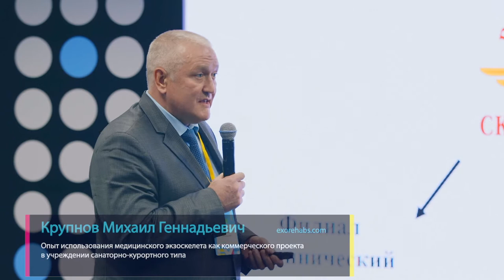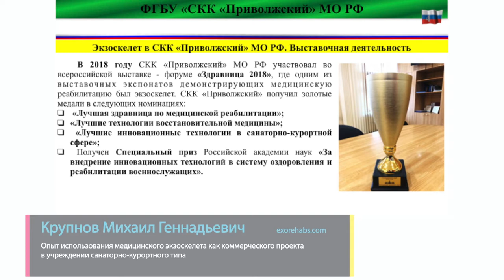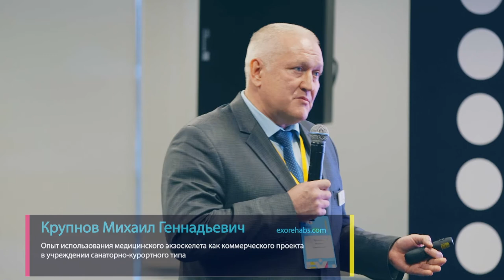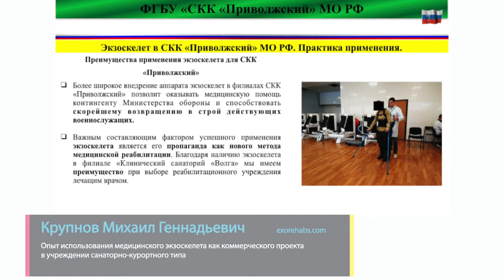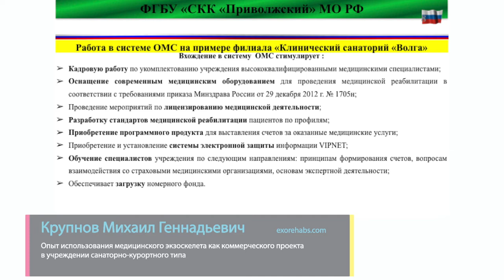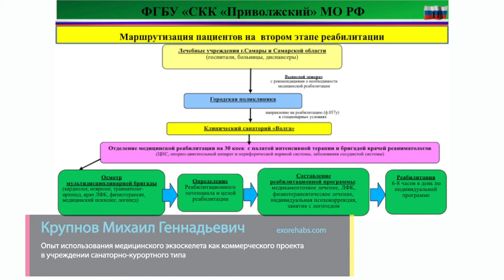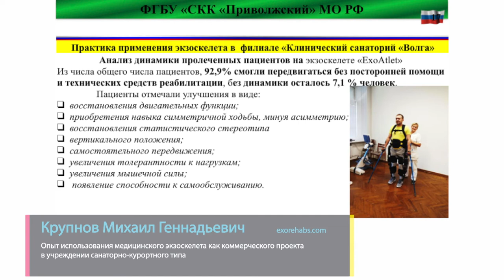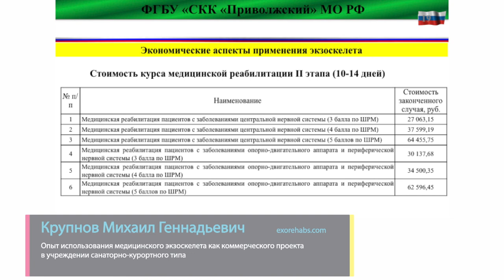Опыт использования ExoAtlet как коммерческого проекта в учреждении санаторно-курортного типа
Спикер: Крупнов Михаил Геннадьевич
Начальник Федерального государственного бюджетного учреждения «Санаторно-курортный комплекс «Приволжский» Министерства обороны Российской Федерации
Россия, Самара

Аннотация: Опыт использования медицинского экзоскелета как коммерческого проекта в учреждении санаторно-курортного типа.-Первый опыт применения экзоскелета как вклад в финансовую стабильность медицинского учреждения.